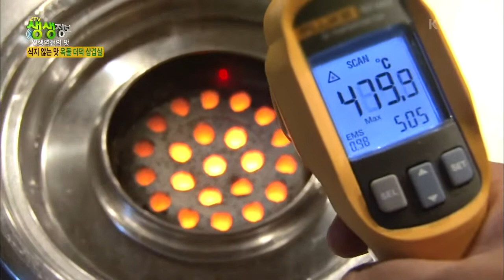[2TV 생생정보] 식기 전에 드시려고 허겁지겁 하시다가 입천장 데여 보신 분들을 위해... 식지 않는 옥돌을 준비했어요! ☆옥돌 더덕 삼겹살☆ | KBS 210329 방송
[인생 역전의 맛] 먹는 내내 따듯하게☆ 식지 않는 맛! 옥돌 더덕 삼겹살
연탄불 석쇠 구이 삼겹살과 향긋한 더덕과의 만남
갓 구운 더덕삼겹살을 일반 접시가 아닌 옥돌 위에?!
옥돌을 가열하는 것이 아닌 뜨거운 물에 데우는 방식!
주인장의 양념장 비밀은?
○○ 효소로?? 깔끔한 맛↗
누룽지 가루로 구수한 맛↗
 20210329